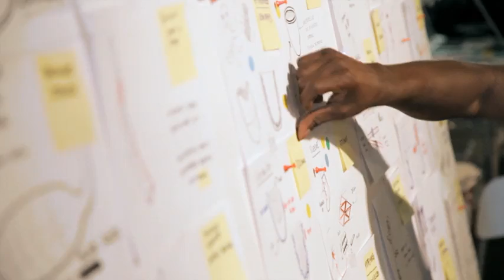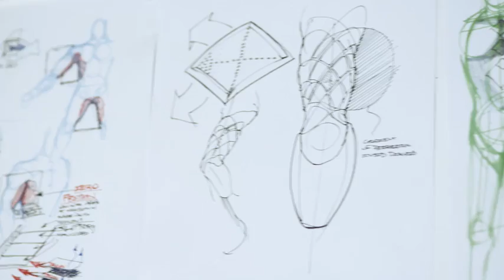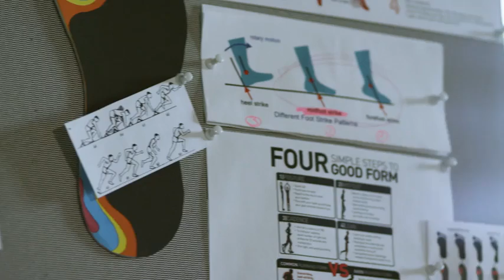These Reinvented Running Blades Could Let More Paralympians into the Olympics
Oscar Pistorius was just the start: Engineers and designers have created a next-gen technology that comes even closer to mimicking the human running process. And it might help send Blake Leeper to the next games.